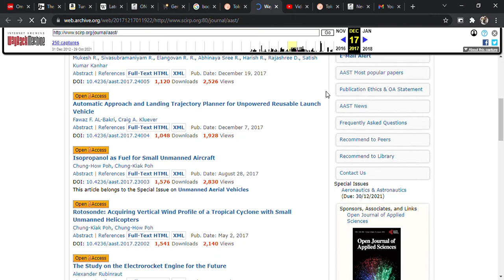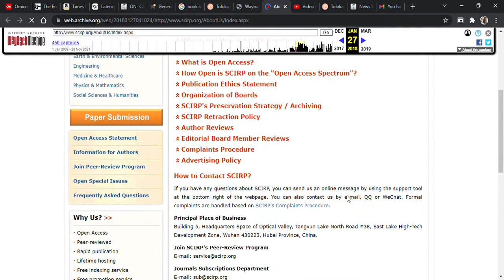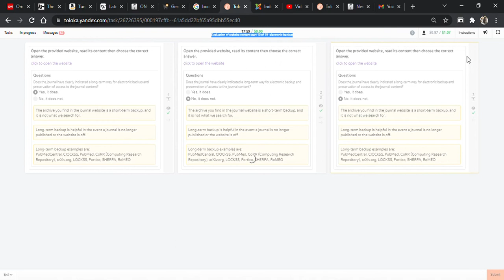⭐Evaluation of website content part 10 of 19- electronic backup ||$0.03|| 100%